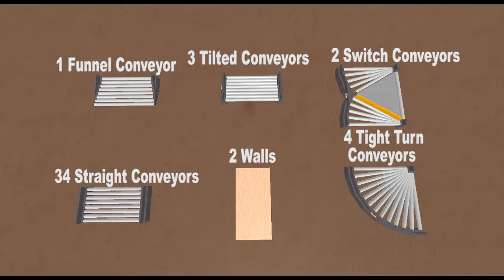How to build a non-glitchy storage system(Lumber Tycoon 2 - Roblox)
Tell me if this help you in the comments below.